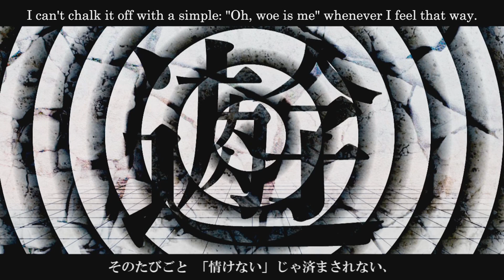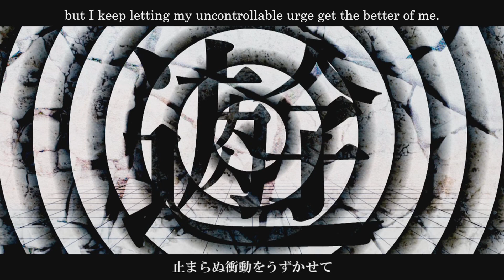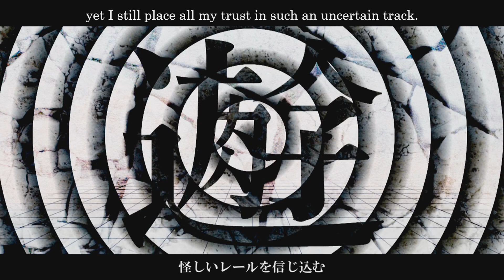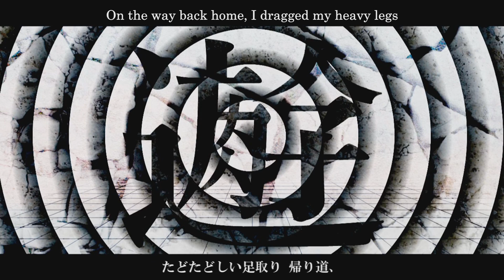[VY2 Yuuma] Umitagari [Vocaloid cover]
VSQx: Prince Kuma
Music, lyrics: Maretu
Original singer: Hatsune Miku
Translation: Hazuki no Yume
Subtitles: TheBlackCero